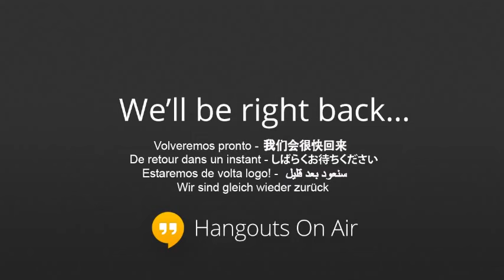THIERNO Mamoudou Dia MO PETE